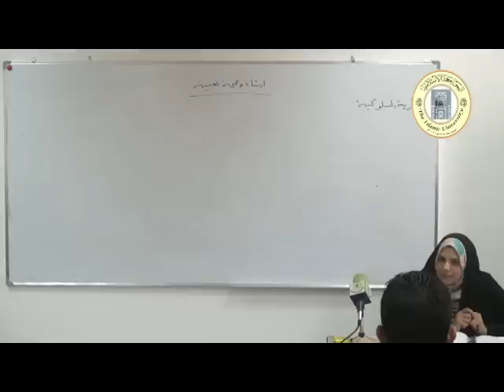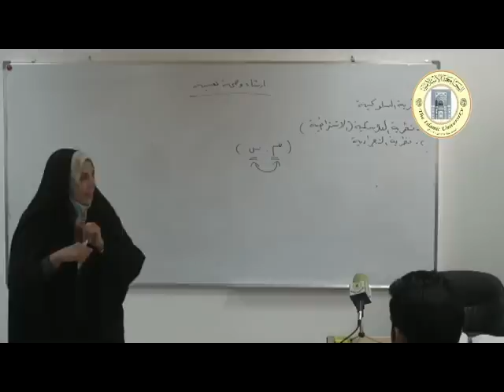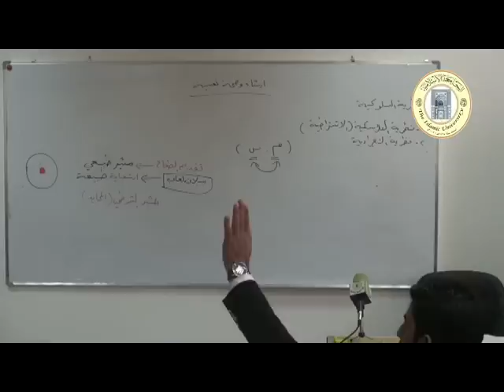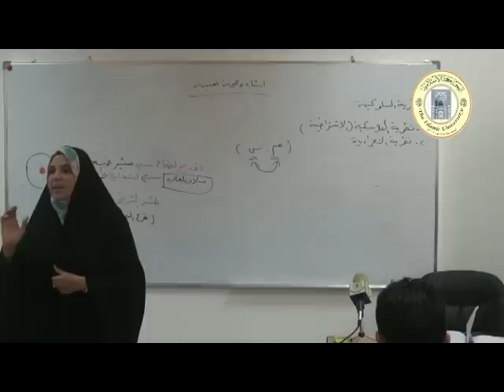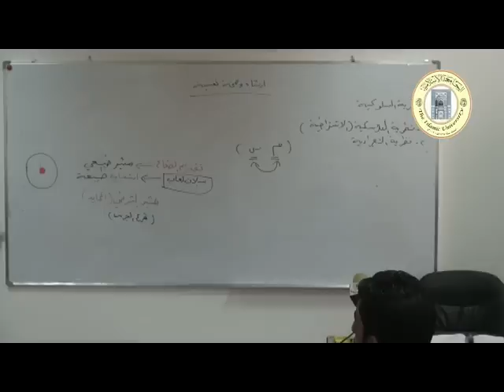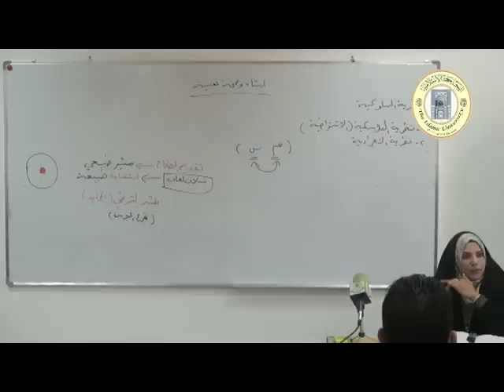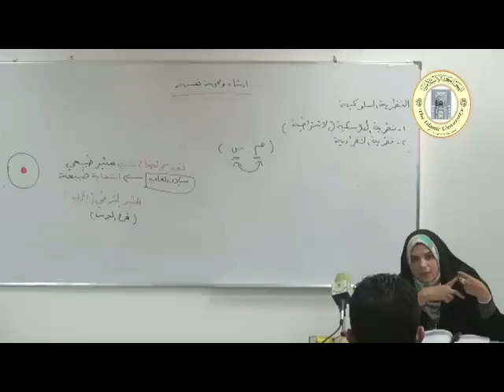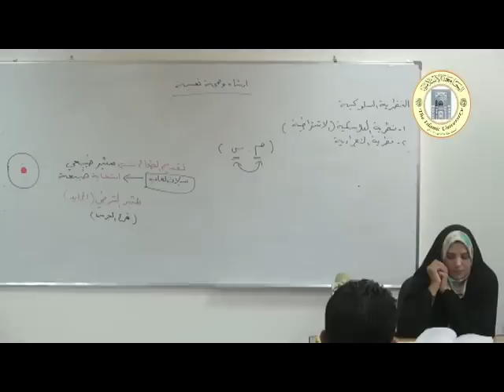الموضوع: النظرية السلوكية.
القسم: الانكليزي.
المرحلة: الثالثة.
المحاضر: م.م. سلوى.
المادة: إرشاد وصحة نفسية.